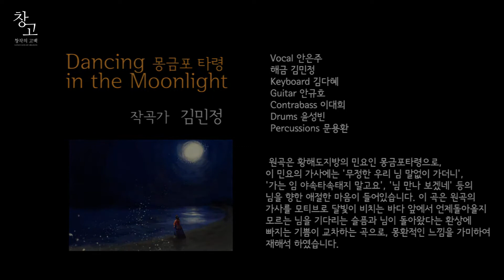경희대학교 포스트모던음악학과 2013 정기공연 '창고' CONTEST / 김민정 - Dancing in the Moonlight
경희대학교 포스트모던음악학과 정기공연
'창고(창작의 고통)' CONTEST
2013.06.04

2. 김민정 - Dancing in the Moonlight

보컬) 안은주
해금/작곡) 김민정
피아노) 김다혜
기타) 안규호
콘트라베이스) 이대희
드럼) 윤성빈
퍼커션) 문용환

KYUNGHEE University POST-MODERN MUSIC
'CONFESSION OF CREATION' CONTEST
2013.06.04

2. Min Jung, Kim - Dancing in the Moonlight

Vocal) Eun Joo, Ahn
Korean Fiddle/Composer) Min Jung, Kim
Piano) Da Hye, Kim
Guitar) Gyu Ho, Ahn
ContraBass) Dae Hee, Lee
Drums) Sung Bin, Yoon
Percussion) Yong Hwan, Moon